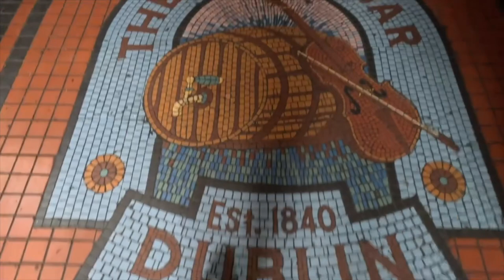Walk around Dublin Ireland.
Discover the vibrant sights and sounds of Dublin, Ireland! Wander through the lively Temple Bar district, marvel at the historic Christ Church, stroll across iconic bridges, gaze up at the striking Spire, and explore the intriguing Portal. There's so much more to experience in this captivating city.